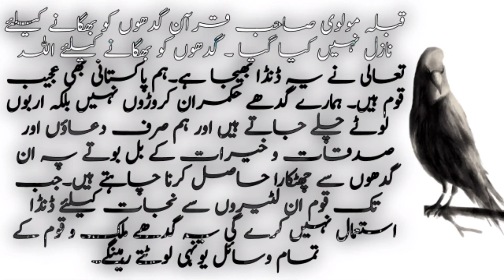Urdu Moral Story | Molvi ka Danda | Sabaq amoz kahani | Hindi Moral Story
Moral Stories in Urdu and Hindi
Urdu sabaq amoz kahani
ikhlaqi kahani in urdu and hindi

urdu stories
hindi stories
hindi urdu story
hindi urdu kahani
kahani
story
ikhlaqi kahaniyan
ikhlaqi kahani
urdu kahaniyan
urdu kahaniyan
kahaniyan
islami kahaniyan

This Channel is about:

Urdu and Hindi moral stories for all ages that has a moral at the end.

Largest collection of Urdu and Hindi moral stories, Urdu Quotes, Hindi Quotes, Hikayat, Sabaq amoz waqiat etc.

Reading, watching or listening of moral stories can change your thinking, your life and the way you behave, its a vital part of our islamic culture to say such moral stories to guide people towards the right path of Allah S.W.T.

Visit for daily updated  Urdu moral stories, Quotes, aqwal e zarin and much more.
Voice + Editor + Producer = Hafiz Muhammad Tariq
Story Selection : Hafiz Muhammad Tariq
Label : Kamyabi Ka Rasta
Production : Kamyabi Ka Rasta
Uploaded By : Kamyabi Ka Rasta (YouTube Channel)
Channel Owner : Hafiz Muhammad Tariq

Note : All copyright are reserved by  Kamyabi Ka Rasta, So don,t re-upload.If anyone try to use our content when they will face strike.